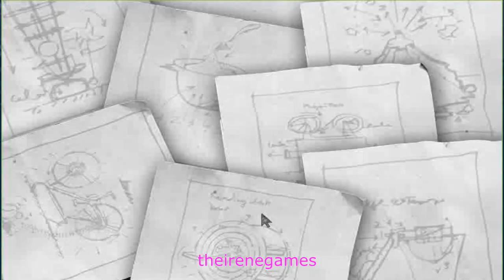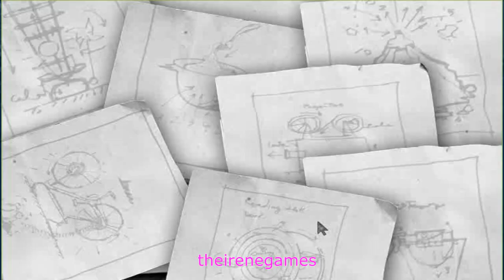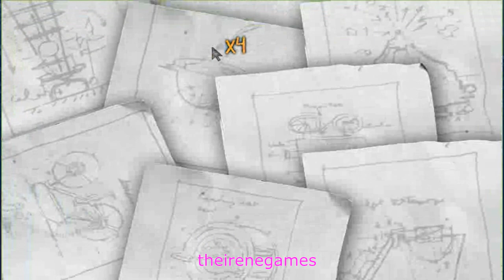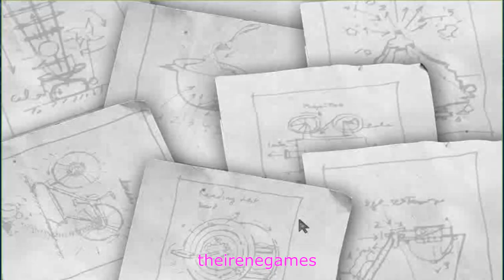FRANKENWEENIE Expériences Electriques ¡¡¡¡¡ DISNEY